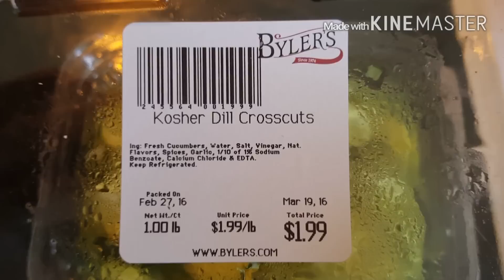What I Ate|2/28/16 Weight Watchers Smart Points (day 1/100)